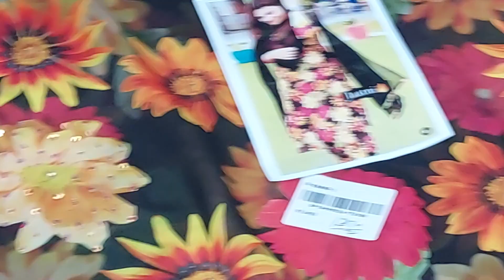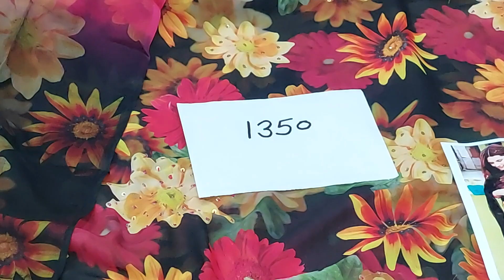🌹इन्सटाग्राम ट्रैंडींग न्यू अपडेट🌹11 May 2023☎️ORDER NO 99916 80414